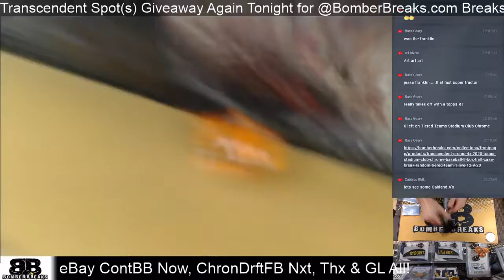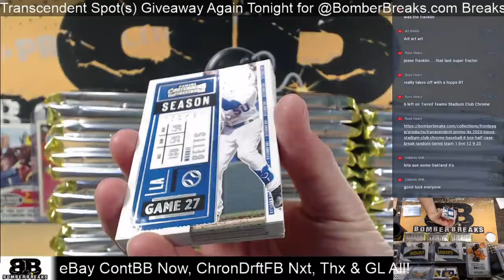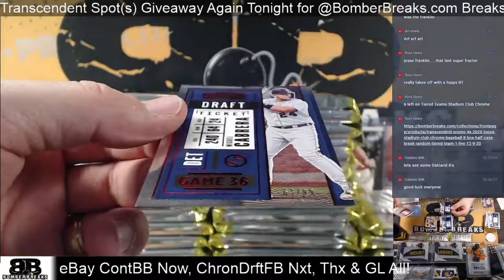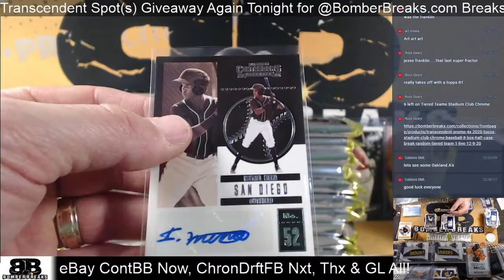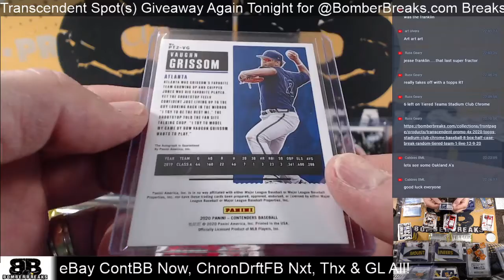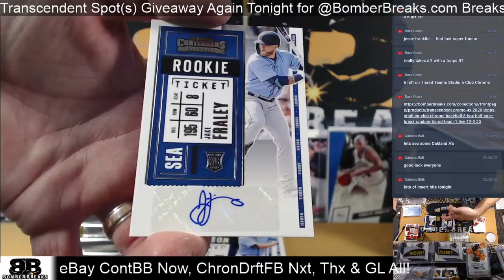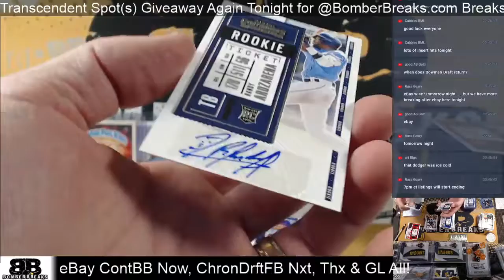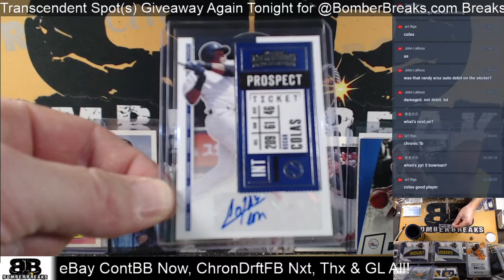eBay Wednesday 2020 Contenders Baseball Half Case Break 12 9 20